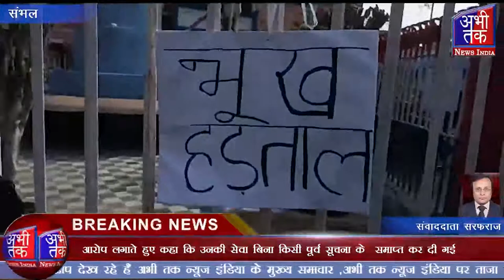चंदौसी में सेवा बहाल की मांग करते हुए संविदा विधुत कर्मी हड़ताल पर बैठी | Abhi Tak News